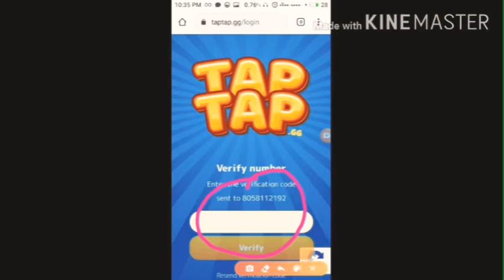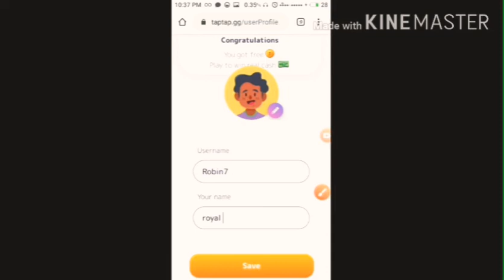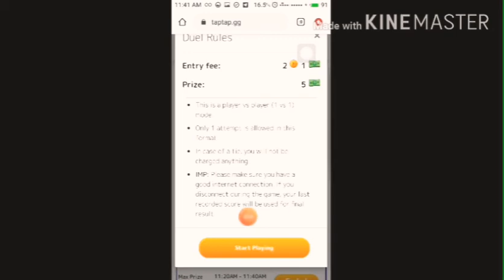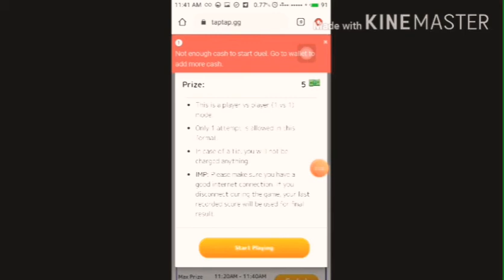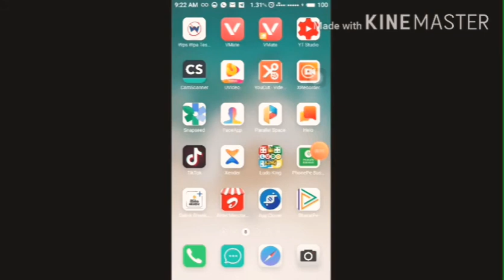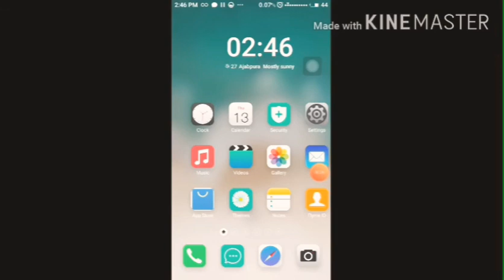TapTap website unlimited tricks ! Rs.30＋30＋30 instant paytm ! 1 device Unlimite tricks bug loot lo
Paytm Loot offer || Per Number 25 Paytm casback || Unlimited Track paytm casback

TapTap website unlimited tricks ! Rs.30 30 30 instant paytm ! 1 device tricks   bug loot lo